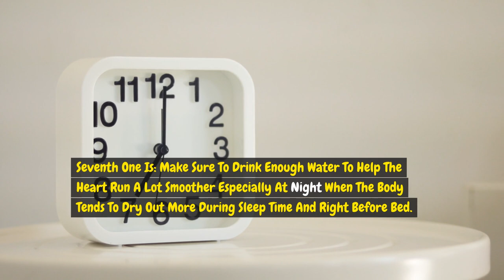10 Things Good For The Heart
Discover the top 10 heart-healthy habits that can improve your cardiovascular well-being and enhance your overall quality of life! In this video, we delve into scientifically proven tips and lifestyle changes that can keep your heart in optimal condition. From nutritious foods and effective exercises to stress management techniques and sleep hygiene, we've got you covered. Learn how simple adjustments can make a big difference in your heart health. Whether you're looking to prevent heart disease or simply boost your heart's vitality, these tips are essential for everyone. Don't miss out on these valuable insights—watch now and take a step towards a healthier heart!